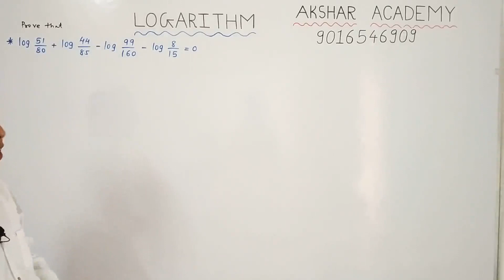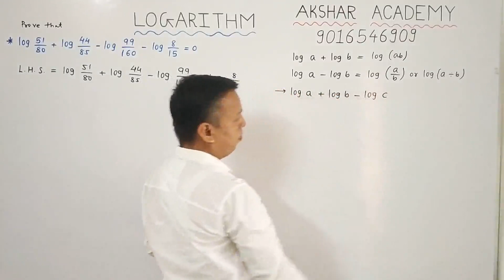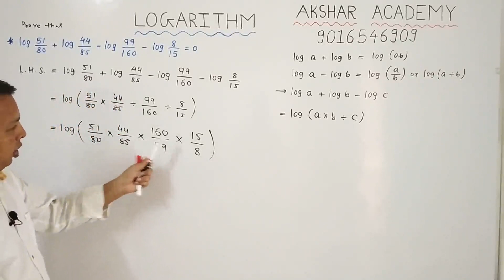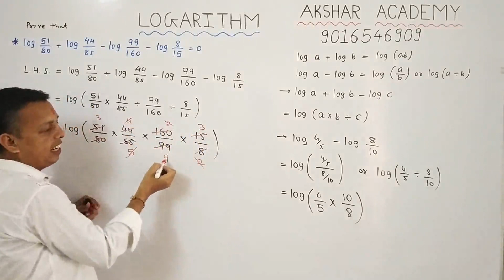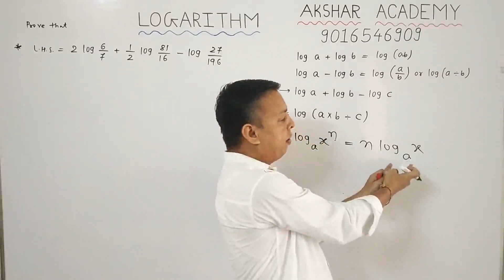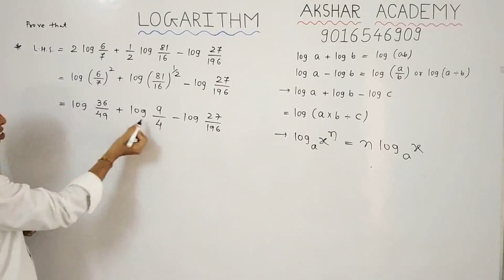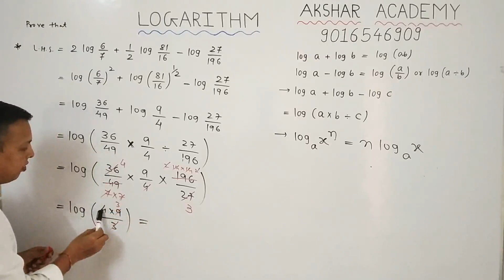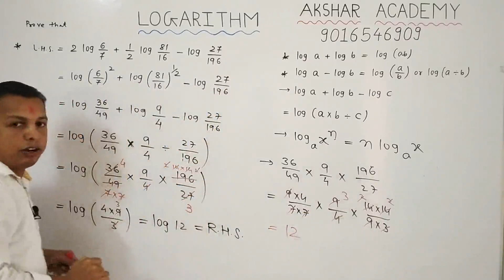GTU Diploma Paper Solution (P-1) |Logarithms Examples|Basic Mathematics |Maths -1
Premium Digital Paper Solution of Maths -1 of all chapters are just in 301/-